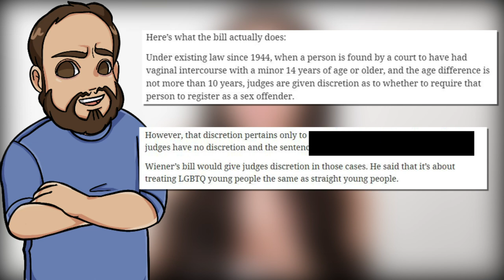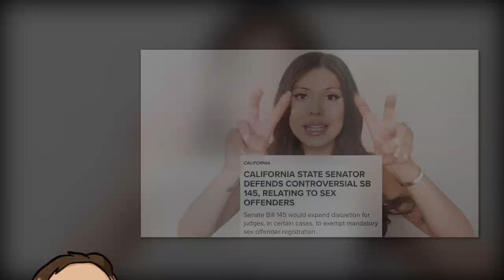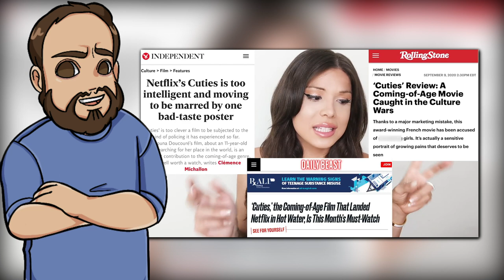Blaire White Needs to Stop Spreading Misinformation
Large creators like Blaire White have an ethical responsibility to share the proper information. In Blaire White's recent video doing a reaction of the film Cuties on Netflix, she joined in on spreading misinformation about a bill in California.